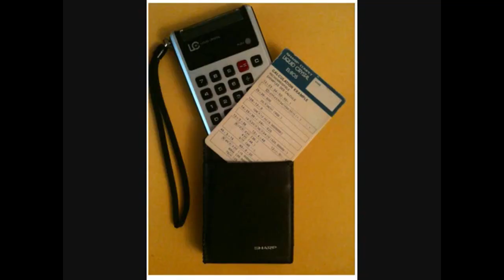ponponpon calculator world's first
Truly a one of a kind calculator